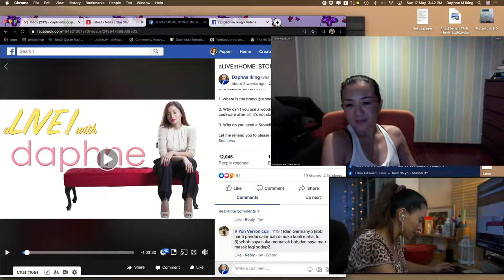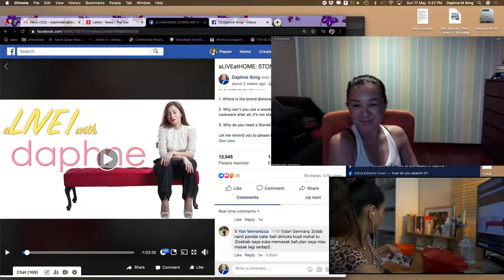LIVE: Unboxing and Announcement of Winners!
Aww man, this video went LIVE almost towards the end part of the show!

For the full video (and to answer the questions to stand a chance to win a 16cm Stoneline Frying Pan (I love this to make all sorts of eggs), go to my FACEBOOK

aLIVEatHOME: Unboxing and WINNER announcement!

Unboxed these beauties today!!!

1. Patricia K's P.S.Knudsen Prickly Pear Seed Oil

To deeply nourish and revitalise both skin and hair

2. Neelofa x Mamasab Young n Glow Collaboration. Such beautiful colours! Matte but it doesn't look to dry. Will give it a go and keep you guys posted.

and finally!!!

3. A gift from the Ambassador of Stoneline Cookware Malaysia, Ms Jasmine Ho (WA her directly for more info k? to moi. A roaster AND a Gourment Roaster so I can start baking too with my Stoneline Cookware!

Since I managed to get her online to thank her personally, I told her to help me choose the 2 winners of the 16cm Stoneline Frying pan and after much deliberation, we decided we shall do a LUCKY DRAW.

Congratulations to:

1. Juwariah and Adelin!!! I will get your details soon ok?
2. Because I was feeling generous, will give Ms KharolRena a dining voucher from Blackbryd KL worth RM250 too!

Exclusive TEMURE TRAVEL BEAUTY SET :

1. Erma Nunsi
2. Shannon Chew &
3. Jasmin H Fernandez

and for Shalin Zulkifli's Malaysia Team Contingent Backpack, Jacket and Pro Tour bowling skirt (New) .. the winner is. Asnor Nasha!

Taniah to all the winners!

NOW !!! GOOD NEWS!

Stoneline Malaysia has agreed to sponsor TWO MORE 16cm Stoneline Frying Pans, so here are the questions:

1. What did Jasmine Ho, the Ambassador of Stoneline Cookware Malaysia gift me in this show? (hint: two items)
2. What can I bake using the (Orange) roaster?
3. Why do you need a Stoneline Roaster?

and goodluck!!!

P/s: Jasmine and I spoke about doing a COOK, SNAP and WIN contest for all our Stoneline homecooks. Shall we do it? Then we can share recipes and at the same time, win some cool prizes at the same time. What say you?

Daphne, Azmi (and Jasmine)